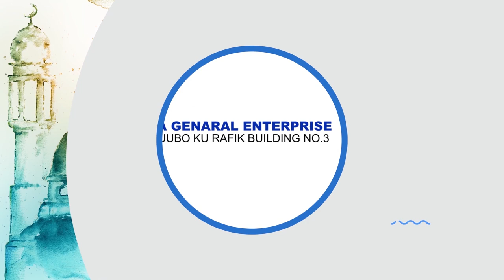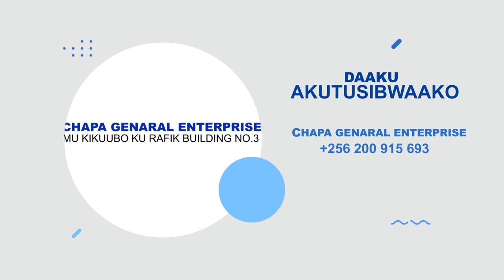OMUKYAALA BWEYINZA OKUTAMBULA MUMWEZI GWA RAMADHAN PART 2